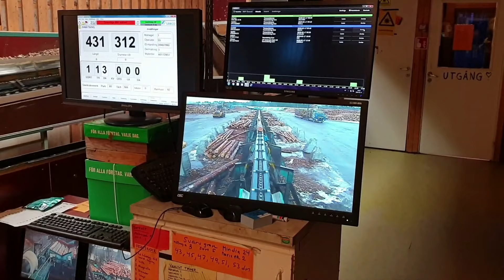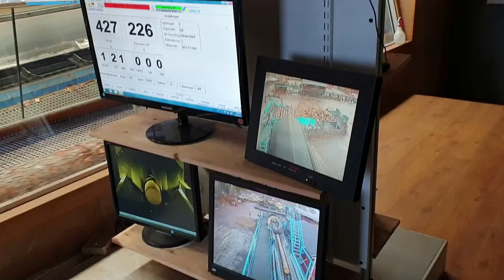SCSO Saegewerk Schweden 22 10 20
Komplette Saegewerk / Лесопильный завод
Eurowood Group